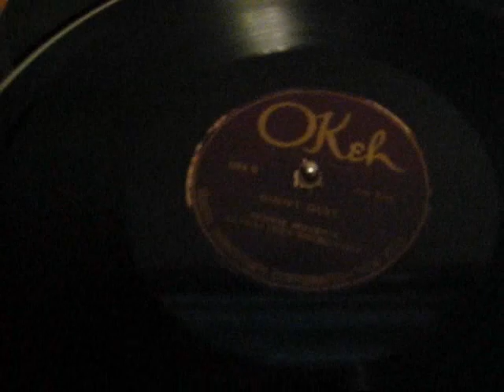Bennie Moten: Goofy Dust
Okeh 8184 by Bennie Moten's Kansas City Orchestra. Recorded November 29, 1924. Good stuff. I've switched to a method which should result in better audio, though there is noticeable grounding hum that I still have to figure out how to deal with...hope you guys enjoy!